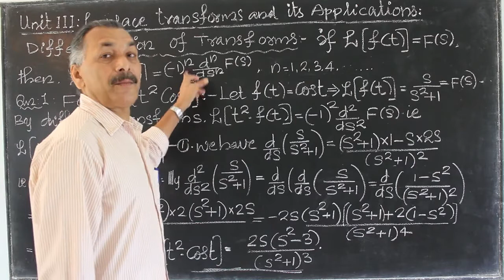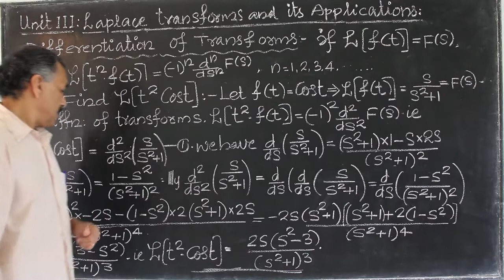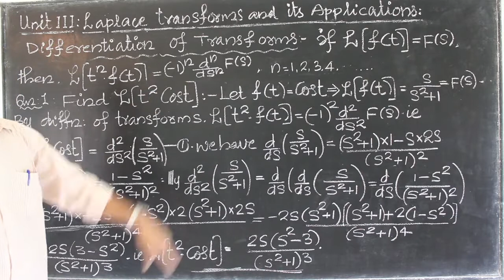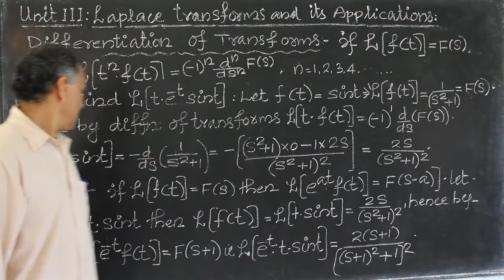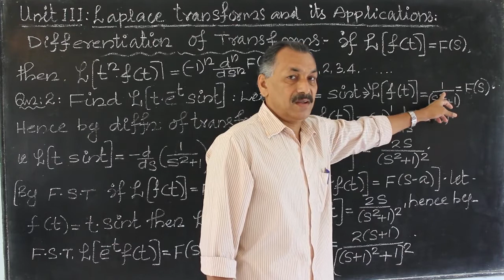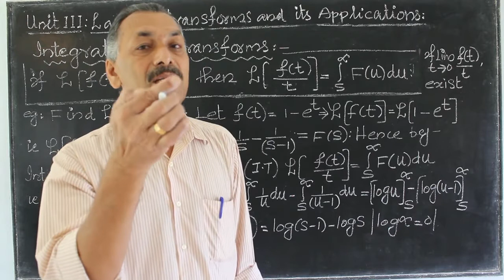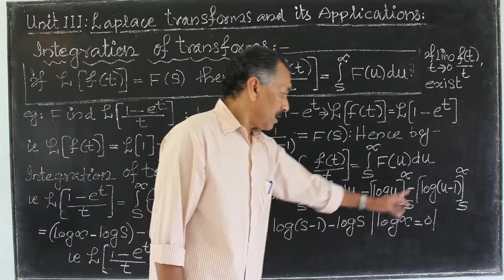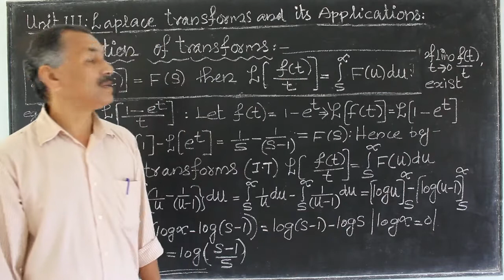Differentiation of Transforms Class 28